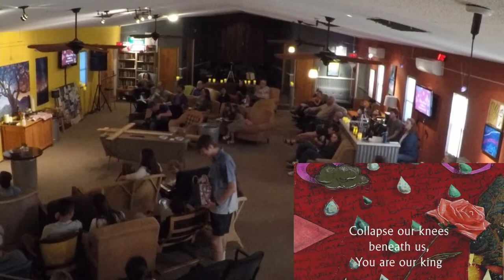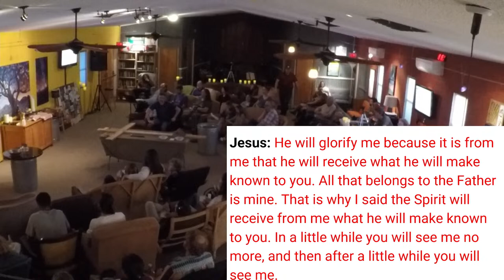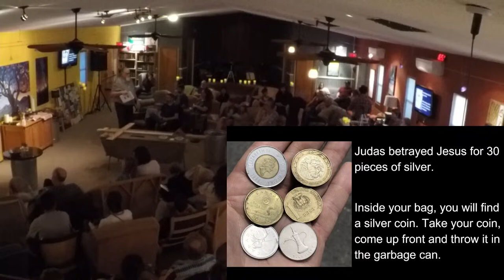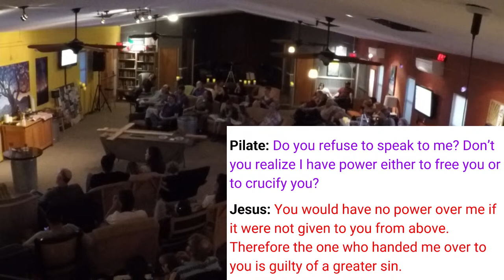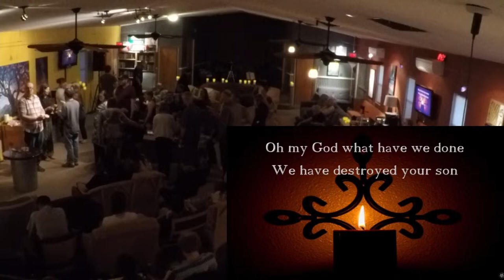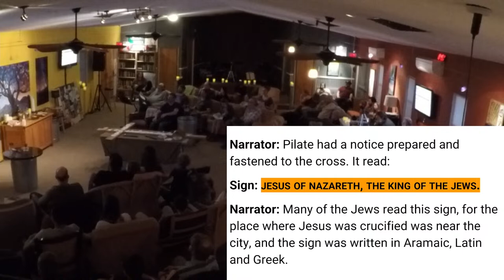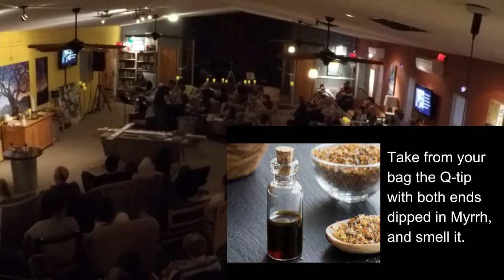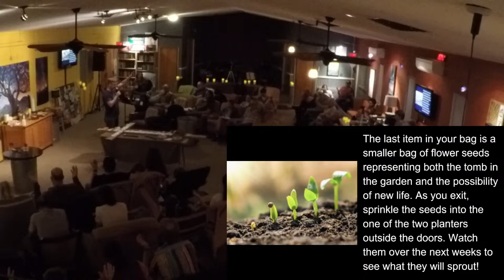Good Friday - (Special Service)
The Village Church in Tucson
March 29, 2024 - Special Good Friday Service
Here at Village Church in Tucson, Arizona, our mission embodies the compassionate spirit of Christ - healing our city, one person at a time. For us, it's not just about faith; it's about reaching out and touching lives, fostering transformation in individuals and communities alike. Through our various ministries, we seek to engage people in a meaningful relationship with Jesus Christ, whose teachings inspire us daily. We focus on creating a warm, welcoming environment where every person feels seen, understood, and valued. We believe in the power of personal connection, the strength of community, and the profound impact of God's love in our lives. Our mission isn't confined to the four walls of our building; we carry it with us, in our hearts, and into the streets of Tucson. It's about taking the light of Jesus and letting it shine in every corner of our city, one interaction, one conversation, one prayer at a time.